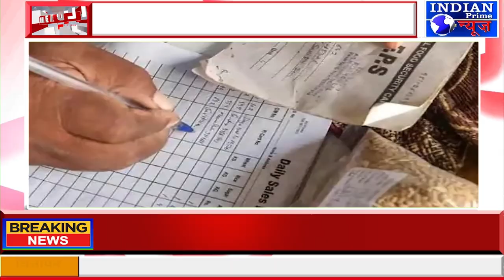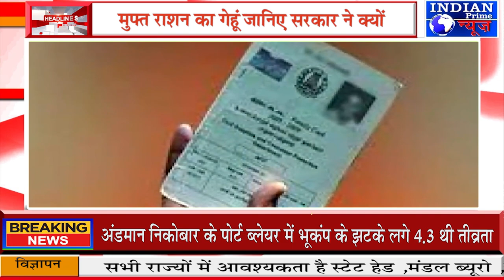IPN NEWS -राशन कार्ड धारक गरीबों को नहीं मिलेगा मुफ्त राशन का गेहूं, जानिए सरकार ने क्यों